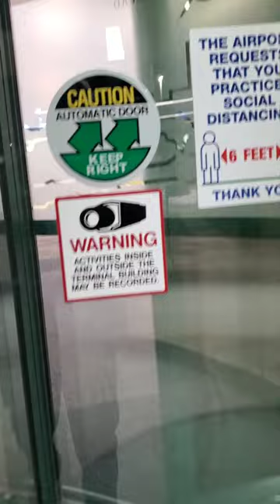Montana : Billings city